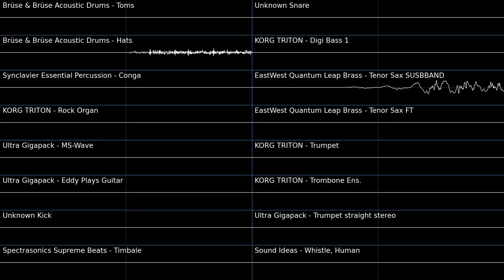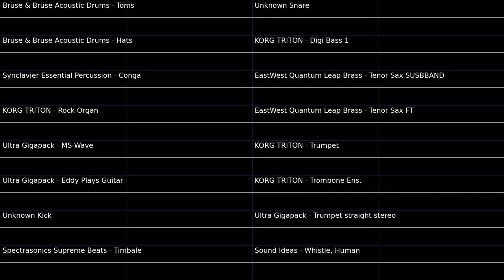Title Screen Restoration Test - Mario Kart: Double Dash!! OST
Just a lil' pit-stop before Bowser Castle and the New Soup restorations. This song is pretty complicated, so I don't think I'll actually try and restore it. Instead, here's this half-baked restoration with absolutely no mixing/mastering whatsoever. Oh, and here's an oscilloscope video too cause why not.

Q&A:

Q: How do you make these?

A: I use MIDI files extracted from the game (these can be ripped through software such as VGMTrans or other depending on the game, or found online) and then apply the appropriate samples for the track in specific.

For Mario Kart DS, VGMTrans is used and the sequenced files are saved as .mid and .dls for easy importing into FL Studio. Pitch bends are usually incorrectly played on FL, so they have to be manually tweaked using the Level Scaling feature built into FL. Vibrato on instruments are all guess work.

Q: How do you make your visuals?

A: My typical visualizer format uses the ZGameEditor Visualizer plugin that is included with FL Studio. Oscilloscope videos are done using corrscope, an open source software that can be downloaded

Q: How do you find the samples for these?

A: All of these samples are documented on the NEWER VGM Sound Sources spreadsheet. If you're curious, you can check that out

Q: What specifically do you use for the samples?

A: For Mario Kart DS, many samples from the KORG TRITON, Roland JV-1080, Roland XV-5080, and an assortment of different sound library CDs are used. Many of those CDs can be found on websites like Internet Archive, or can also be found uploaded on the VGM & Other Instrument Sources Discord server, which you can join

These synths and CD libraries vary from game to game. Once again, if you are curious you can check out the NEWER VGM Sound Sources spreadsheet linked abovre.

Those synthesizers can be either bought physically (expensive), or also have a VST which is also paid but not as much as buying a physical version. If you want those for free, you figure that part out yourself.

Q: What DAW/equipment do you use?

A: I said this before, but I use FL Studio for all of these restorations. I don't have any other fancy equipment, nor do I own any physical synths/racks used in these restorations, but I wish I did.

Q: Can you do (game song) restoration?

A: Depends. Is it from a game with documented sound sources? Is it a game that I would want to do a restoration for? Is it a game where it is possible/reasonable to create one for? If the answer for those is yes, then the answer is, yes I can, might, or I'm already working on it. If not, then No.